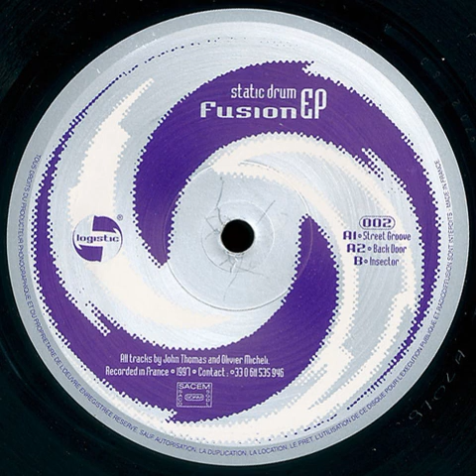Static Drum - Insector - Fusion EP - Logistic Records ‎– 002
Static Drum ‎– Fusion EP
Etichetta:
Logistic Records ‎– 002
Paese:
France
Uscita:
01 Jun 1997
Genere:
Electronic
Stile:
Techno